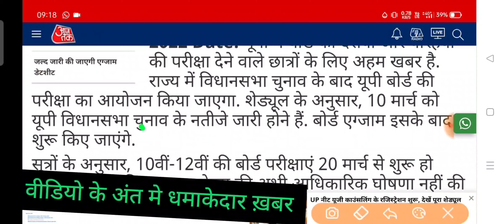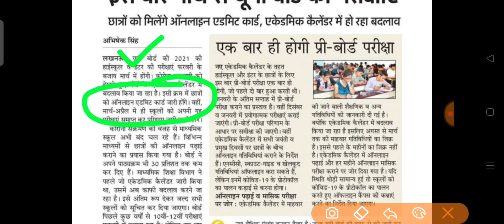up 10th aur 12th ka exam kab hoga | up board exam 2022 kab hoga | यूपी बोर्ड 2022 परीक्षा कब होगी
up board 2022 ka paper kab hoga
up board ba 1st year ka exam lab hoga
up baord exam 2021 news today

up board
up board promotion 2022
up board exam news latest news
up board exsm news today
up board promotion breaking news
up board promotion
up board 2022 promotion
up board pariksha kb hogi
up board paper 2022
up board 2022 k paper kab honge
up board 2022 mein bhi promotion hoga
 kya up board 2022 me promotion hoga